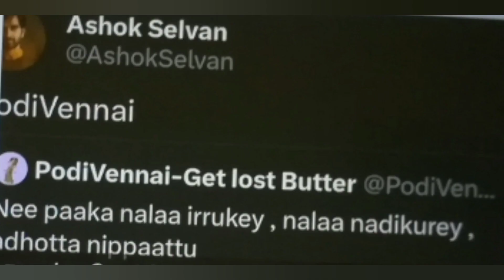ரசிகையை போடிவெண்ணன்னு திட்டிய அசோக்செல்வன் எதற்காக தெரியுமா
நான் இந்த வீடியோவில் நடிகர் அசோக் செல்வன் எதற்காக ரசிகையை போடி வெண்ணன்னு திட்டினார் என்ற செய்தியை பற்றி கூறியுள்ளேன்